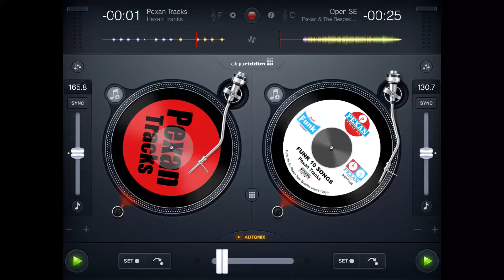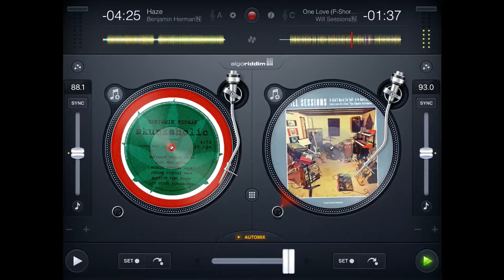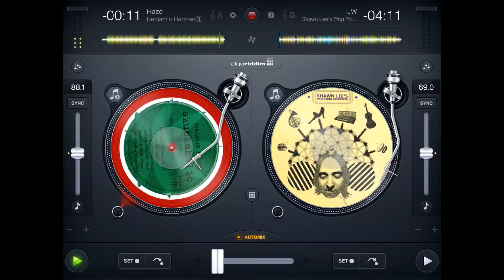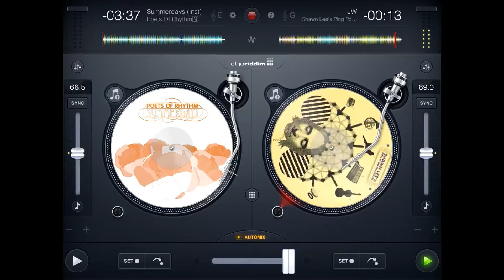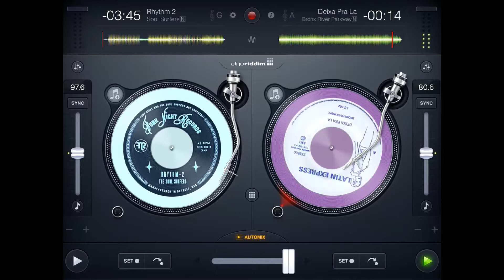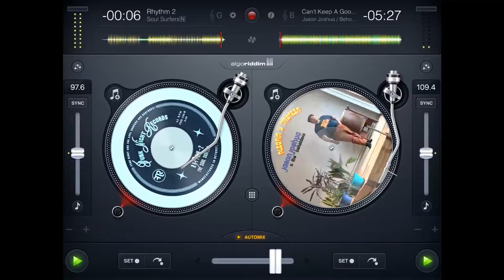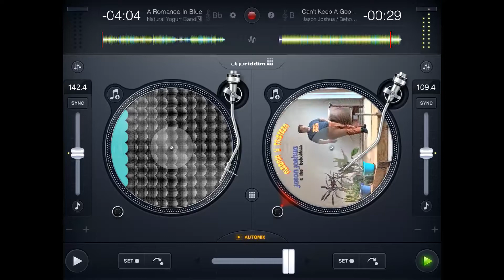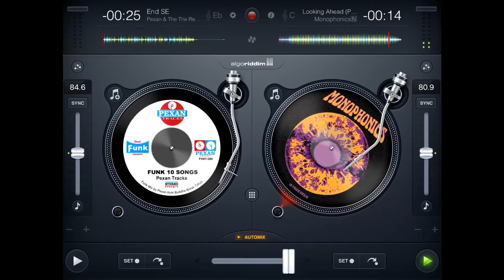Funk 10 Songs - Urban Dusk Neo Bands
Funk Music 10 Songs 30 minutes Mix Set
Okizari - Quench
One Love (P-Short Edit) - Will Sessions
Haze - Benjamin Herman
JW - Shawn Lee's Ping Pong Orchestra
Summerdays (Inst) - Poets Of Rhythm
Deixa Pra La - Bronx River Parkway (Easy Easy Easy - Timothy McNealy)
Rhythm 2 - The Soul Surfers
Can't Keep A Good Man Down - Jason Joshua & The Beholders
A Romance In Blue - The Natural Yogurt Band
Looking Ahead (P-Long Edit) - Monophonics

Mixed by Dr.PecKAr
Buddha Break Tokyo (佛壊吸)　B.G.M.